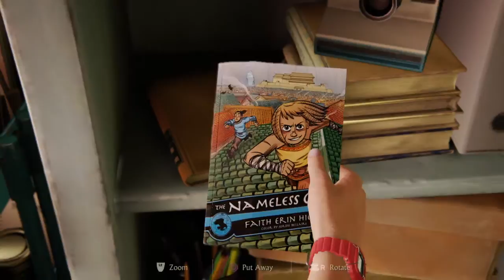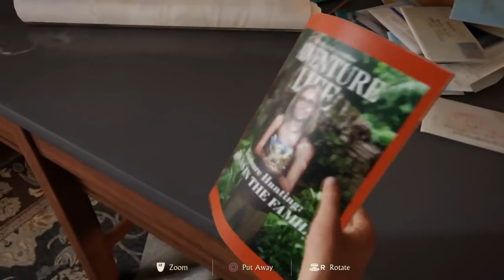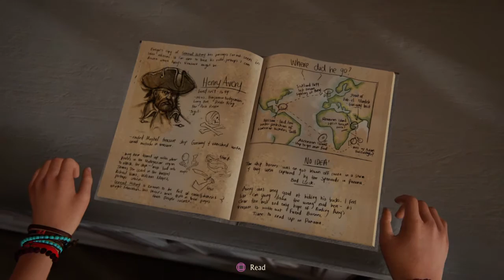Uncharted™ 4: A Thief’s End - Ending Game Play